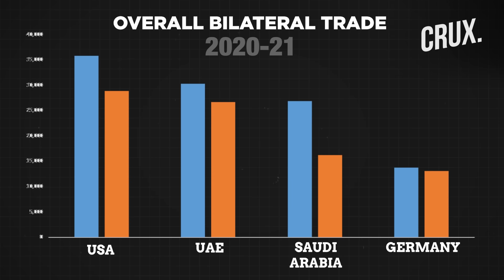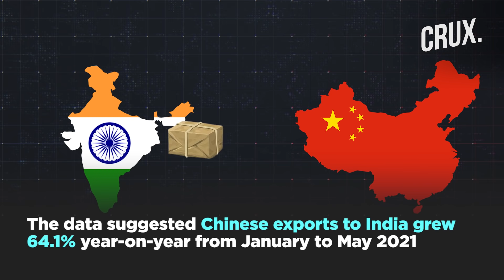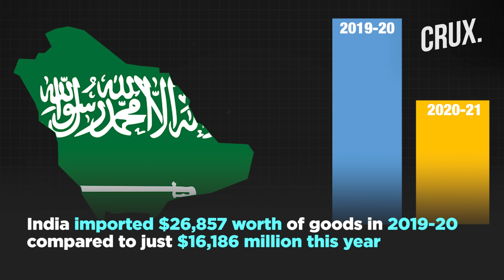Amid LAC hostilities, China Overtakes US to Become India's Largest Trade Partner in 2021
China has emerged as India's largest trading partner with a bilateral trade of $86.4 billion in fiscal 2021. Contrary to popular belief, the trade with China has actually grown by 5.53% in 2021 compared to 2020. Meanwhile, India’s trade with countries like the US, UAE, Saudi Arabia, and Germany went down.